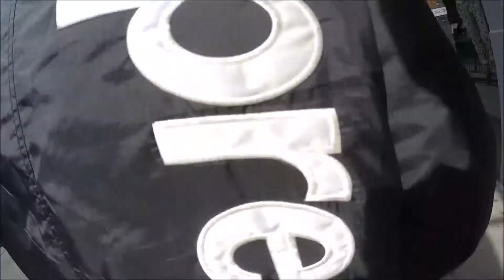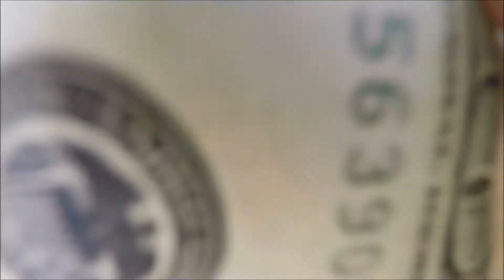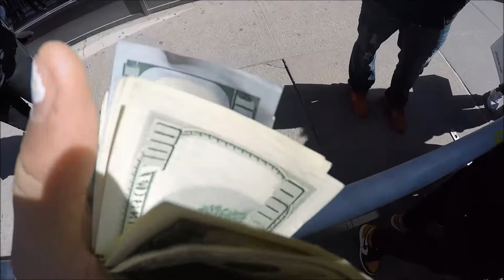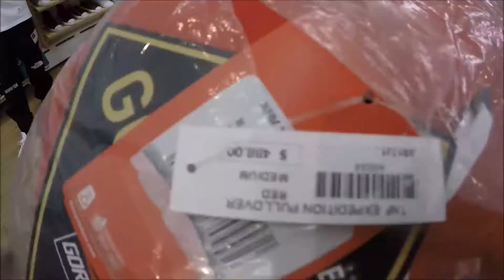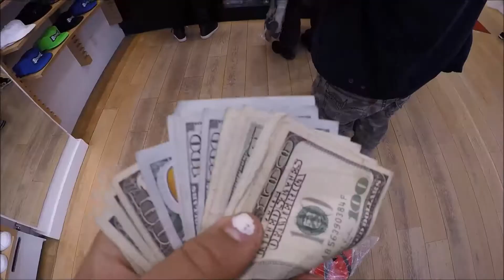SS17 Supreme X Northface Drop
Went to the supreme northface drop to pick up some stuff with the homie shaggy...